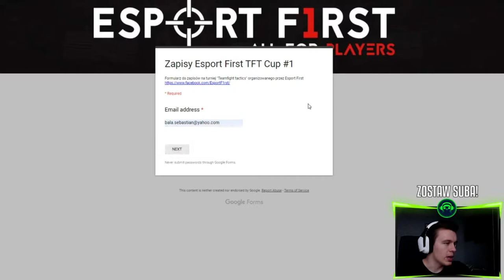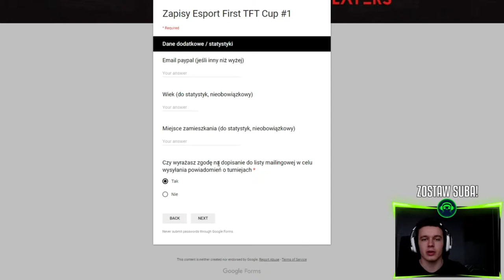PONAD 1000ZŁ W TURNIEJU TEAMFIGHT TACTICS - Esport First